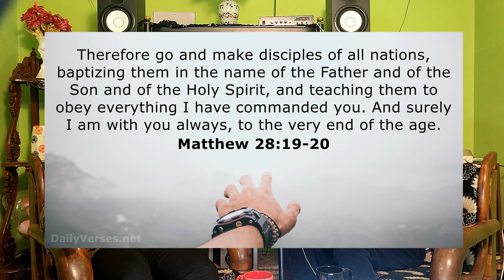Myths of Goa's Inquisition | E 1. Talk with Tyson feat. Mathew Almeida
This show Talk with Tyson all about getting you a wide range of knowledge to which you may able to fill in the gaps. We want our viewers to think for themselves, interpret reasonable, discus or even debate and draw conclusions with a common consensus. We believe that all our viewers are literate and educated. Educated enough to think for themselves and not be brain washed even by what they may hear on our channel. We always remain open to what the other has to say.
This show tries to attempt to answer Subhash Bhaskar Velingkar and  Shefali Vaidya. We have tried revisiting the facts they have taken and checking it and reading it for ourselves. What you find for yourself can at times surprise you. We do not deny a bad past of the Portuguese rule in Goa but what alarms us today is some have chosen to dig in the past out of the blue and create an unrest among the Catholics, Hindus and Muslims.
We respect the sentiments of all religion and do not desire to cause hatred among religion.
We have tried to have a dialogue rather than a monologue.